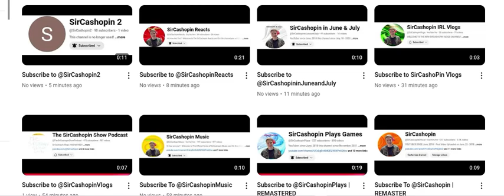I am Remaking These Videos